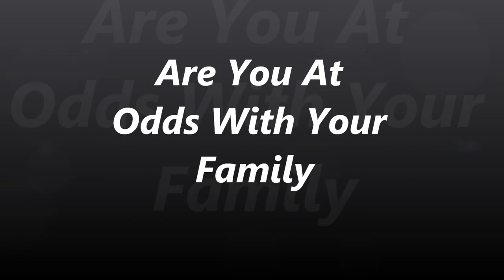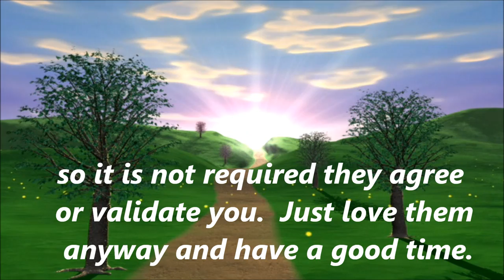An Easy Fix For Family Disagreements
If you find that you and your family both parents and siblings seem to disagree on just about everything, there is a reason and an easy fix.